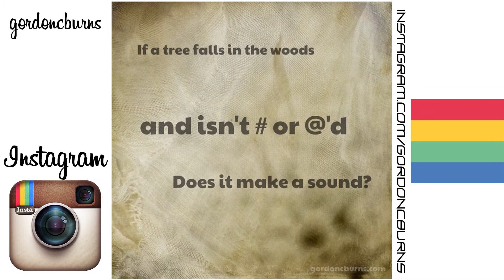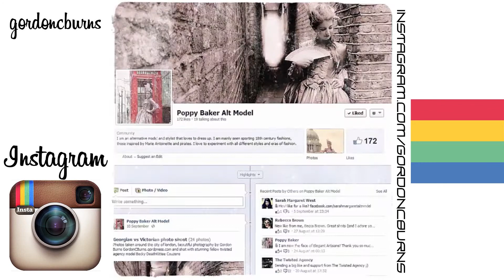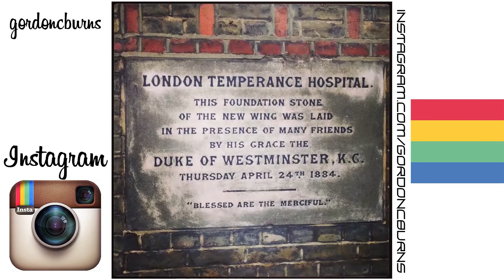My Instagram Slideshow 2013 - Gordon C Burns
My year in Instagram images.